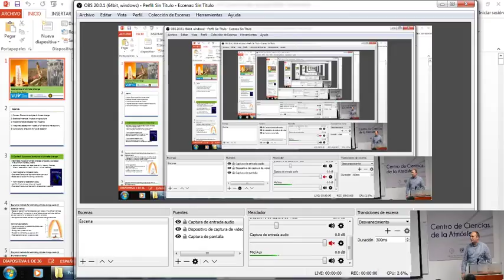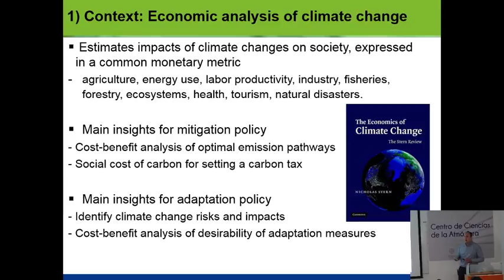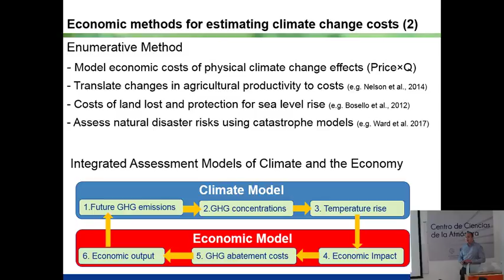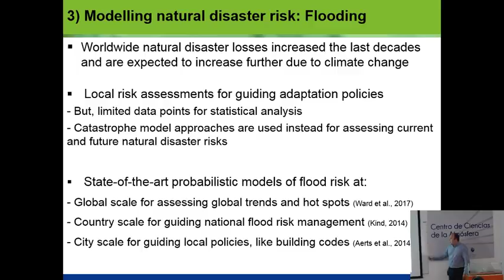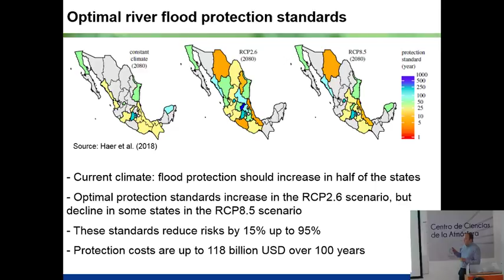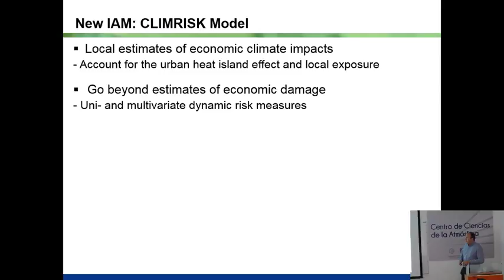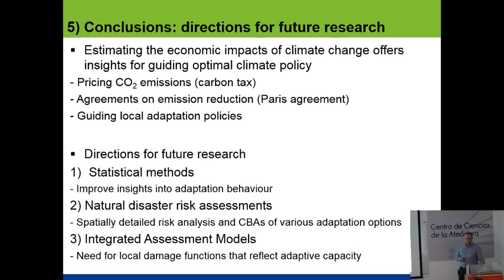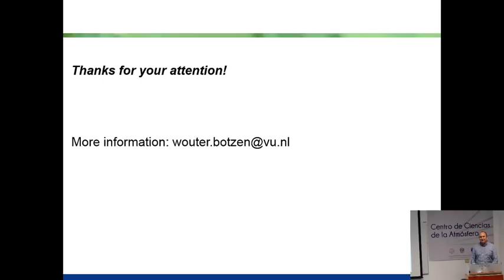Economics of Climate Change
Wouter Botzen